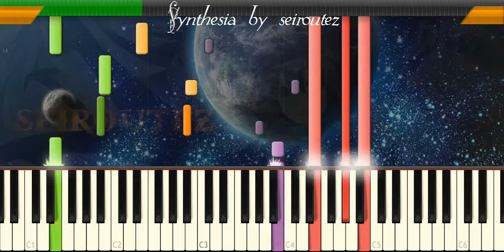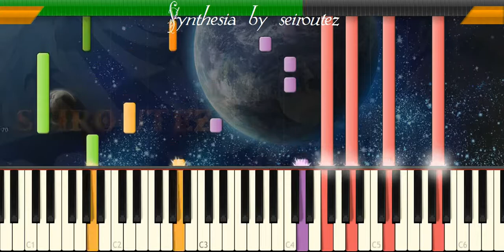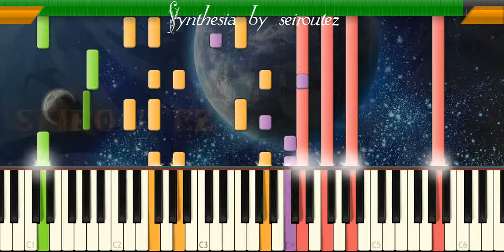[Synthesia][MIDI] cm236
[Synthesia][MIDI]